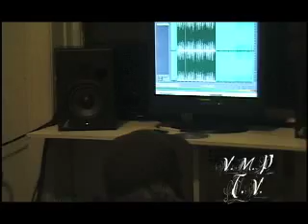VMP TV 2 PT.2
Peersonile